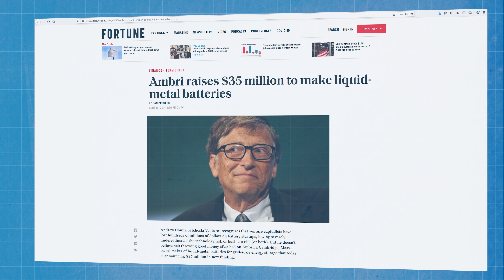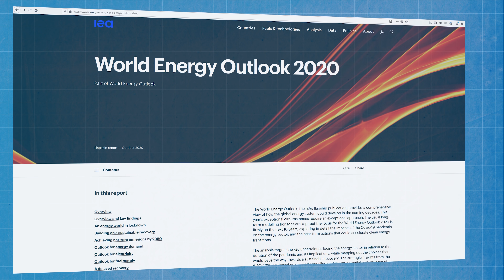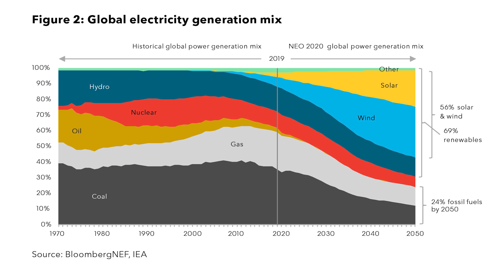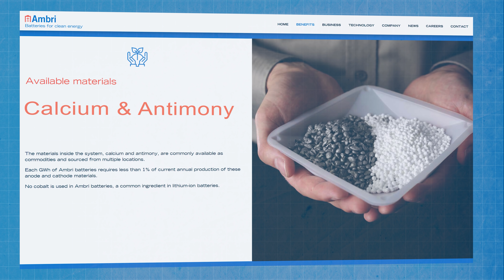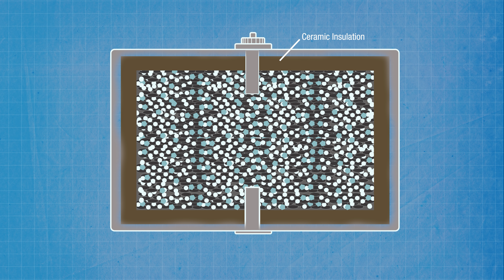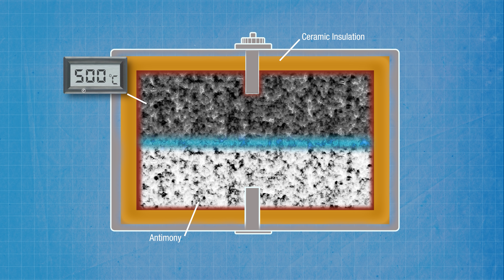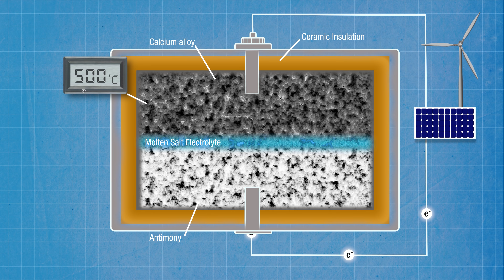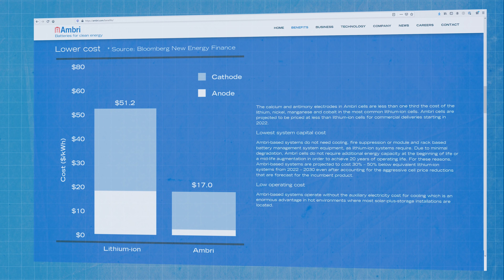AMBRI Liquid Metal Batteries. Will they really change the world?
Liquid metal batteries are being hailed by some as the most transformative and revolutionary energy storage technology since John B. Goodenough came up with lithium ion batteries several decades ago. But the road from laboratory to full scale production has been a long and winding one, and commercial success is still by no means guaranteed. So, will liquid metal batteries change the world?

Research links

Donald Sadoway interview in Design News